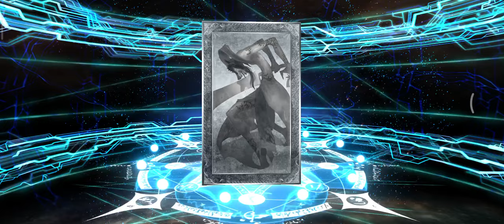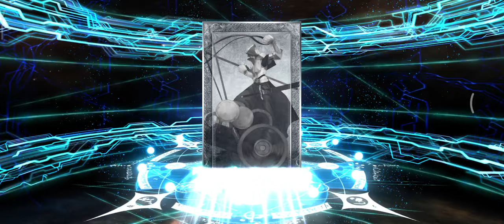LAST SUMMER 7 BANNER I ROLL, IBUKI-DOUJI (BERSERKER) GACHA BANNER - Fate/Grand Order NA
Hey everyone, we back with Summer 7 Event Arctic Summer World. And on second banner or last banner summer 7 I would roll, we get  SSR 5⭐ Berserker Ibuki Douji Summer. She is known as Best Arts Looper. But actually my main target is Summer Skadi, this banner is my third priority so I just need 1 copy. So Wish me luck.
Arctic Summer World!
Ibuki Douji (Berserker) Pickup Summon

SSR 5 Star Morgan Drop Rate Up
SSR 5 Star Altria Caster Drop Rate Up
SSR 5 Star Melusine Drop Rate Up
SSR 5 Star Oberon Drop Rate Up
SSR 5 Star Koyanskaya of Light Drop Rate Up
SSR 5 Star Ibuki-Douji (Berserker) Drop Rate Up
SSR 5 Star Scathach-Skadi (Ruler) Drop Rate Up
SSR 5 Star Lady Avalon Drop Rate Up

Ibuki Douji (Berserker) Gacha Rate Up Banner - Fate/Grand Order NA
Fate Grand Order Senji Muramasa
Fate Grand Order Morgan
Fate Grand Order Altria Caster
Fate Grand Order Melusine
Fate Grand Order Oberon
Fate Grand Order Koyanskaya
Fate Grand Order Ibuki-Douji (Berserker)
Fate Grand Order Koyanskaya of Light
Fate Grand Order Lady Avalon
Fate Grand Order Scathach-Skadi (Ruler)
fgo muramasa
fgo ptolemy